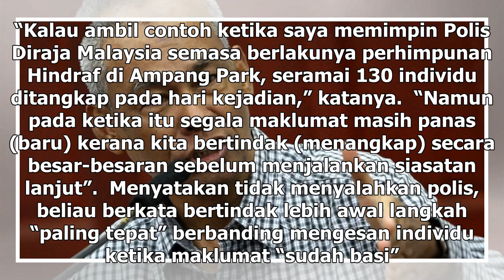Polis patut bertindak masa ‘panas’ bukan lepas ‘basi’, kata Musa Hassan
Tan Sri Musa Hassan berkata perusuh sepatutnya ditangkap secara besar-besaran ketika situasi 'masih panas'. — Foto oleh Yusof Mat Isa KUALA LUMPUR, 20 Dis — Tan Sri Musa Hassan menyifatkan pihak berkuasa lambat bertindak dalam kes rusuhan Kuil Sri Maha Mariamman akhir bulan lalu. Bekas ketua polis n...